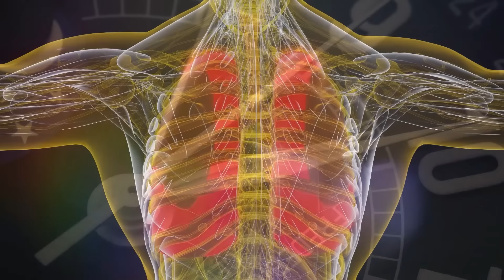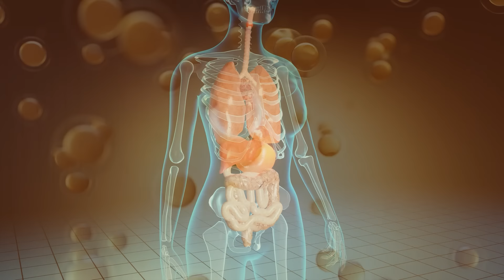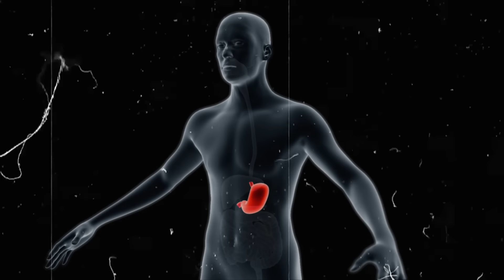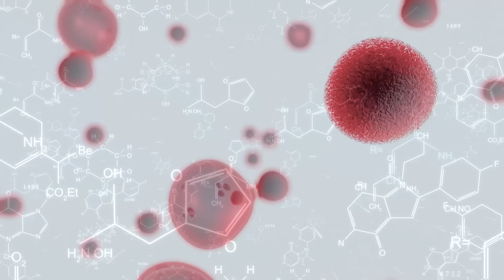Esses 6 Alimentos MATAM O CÂNCER e Faz Qualquer Doença DESAPARECER Para SEMPRE | Dr Mindy Pelz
Neste vídeo, vamos explorar os princípios fundamentais que ela defende e destacar os seis alimentos essenciais que ela inclui em sua dieta para maximizar a autofagia – um processo natural do corpo que elimina células danificadas e promove a regeneração celular. Esses alimentos são especialmente selecionados por seu papel em apoiar o jejum intermitente e impulsionar a capacidade do corpo de se curar por conta própria. primeiro você precisa entender o que é autofagia.

►Aviso legal: O Segredos da Longevidade não oferece aconselhamento médico e todas as informações fornecidas em nossos vídeos, incluindo, mas não se limitando a texto, gráficos, imagens e outros materiais, são estritamente para fins informativos. Todas as informações apresentadas nesses vídeos têm apenas propósitos educacionais.